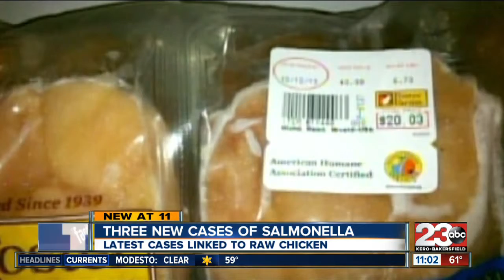Three cases of Salmonella in Kern County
Three children were sick with Salmonella linked to raw or under-cooked chicken.